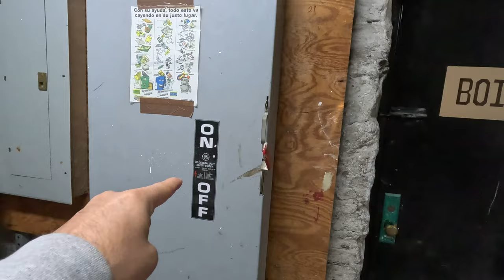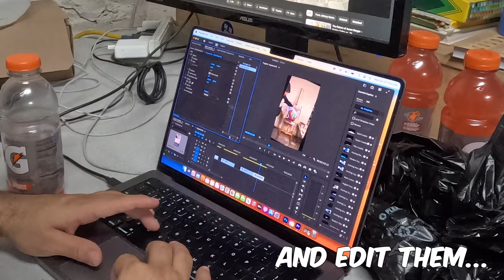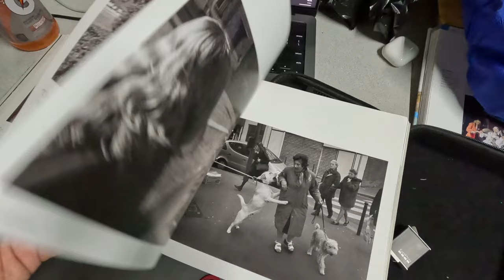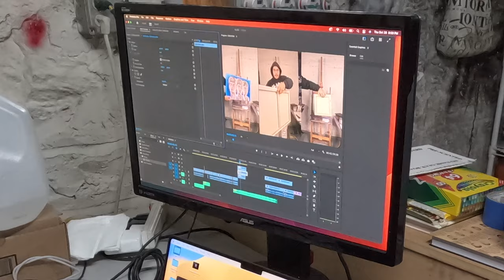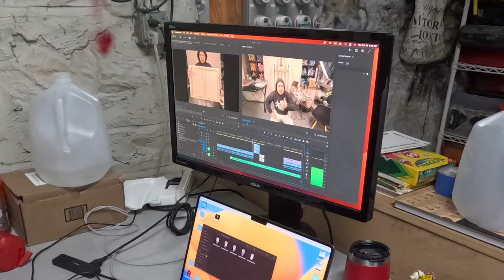How To Eat as a Starving Artist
In this video, I video blog about a day in my life of being a painter, photographer and content creator. I oil paint some pieces, show a little about my street photography practice and edit videos.